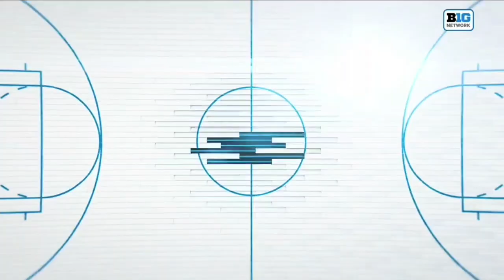No. 6 Iowa at No. 7 Maryland | Big Ten | 2.21.23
COLLEGE PARK, MD – No. 7 Maryland knocked down a season-high 14 three-pointers, including 10 in the first half as part of a 29-4 run, to blow out No. 6 Iowa, 96-68, on Tuesday night at XFINITY Center before 9,065 boisterous fans.

The win moves Maryland (23-5 overall) into a tie for second place in the Big Ten, with the Hawkeyes (22-6) as both teams at 14-3. The Terps have won 16 of their last 18 games, winning the last five in row. Maryland won its last nine home games of the season and finished the year 11-2 at XFINITY Center.

Brinae Alexander was the story of the night as she led the Terps with a season-high 24 points as she made 6-of-9 from beyond the arc. Her six triples equaled the most by a Terp in any game this season – tying her own mark of six against Rutgers on Jan. 15.

Lavender Briggs also scored a season-high with 19 points, making a season-best 3-of-3 from three-point range.

Shyanne Sellers had a tremendous all-around game with 17 points, making 3-of-7 three-pointers, 10 rebounds and seven assists – as she had her second double-double of the season.  Diamond Miller scored 16 for her 26th game in double-figures this season.

Maryland beat its sixth ranked opponent of the season and fourth Top-10 foe with wins over No. 6 UConn, No. 7 Notre Dame, No. 10 Ohio State along with victories over No. 13 Michigan and No. 17 Baylor.

The Terps are now tied with No. 2 Indiana for most wins over Top-10 teams this season as Maryland makes a push for a top seed in the NCAA Tournament. Maryland also has four Top-10 wins in the regular season for the first time since 1978-79.

Maryland took control of the game with that massive 29-4 run the spanned the last first quarter and early second quarter as they hit seven three-points in a span of nine minutes with Alexander canning four of them on the run.

The loss was Iowa's biggest of the season and the largest for the Hawkeyes since they lost by 32 in the 2019 NCAA Elite Eight to Baylor, 85-53. Maryland scored the most points against Iowa this season surpassing the previous high of 94 scored by NC State. It is the most Iowa has allowed since Maryland beat the Hawkeyes 104-84 on March 13, 2021.

Iowa's Caitlin Clark was limited to just 18 points as she made just 5-of-13 from the floor after she scored 42 against Maryland in their first meeting this season. Clark came into the game averaging 27.3 points per game.